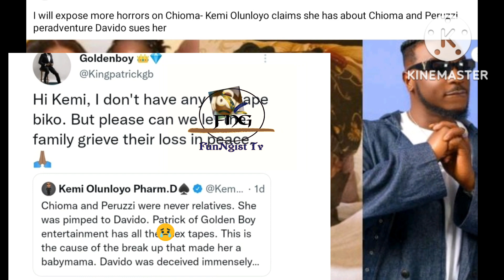Peruzzi's Ex-boss Reacts After Kemi Olunloyo Accús€d Him of Davidochioma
Peruzzi's Ex-boss Reacts After Kemi Olunloyo Accús€d Him of Davido and chioma